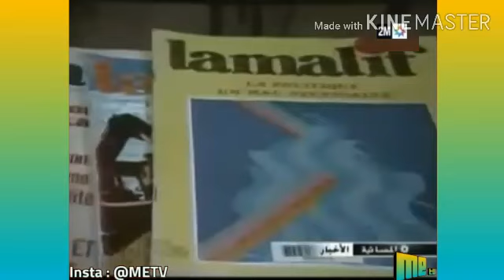احتفاء بالكاتبة والصحافية زكية داود بالرباط